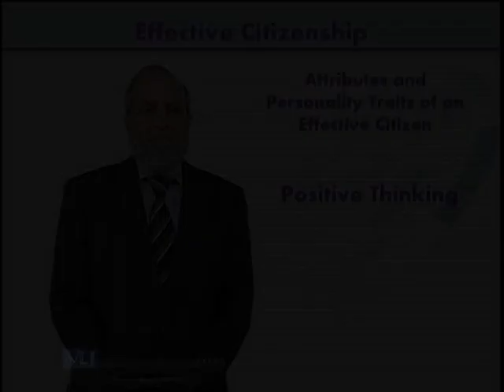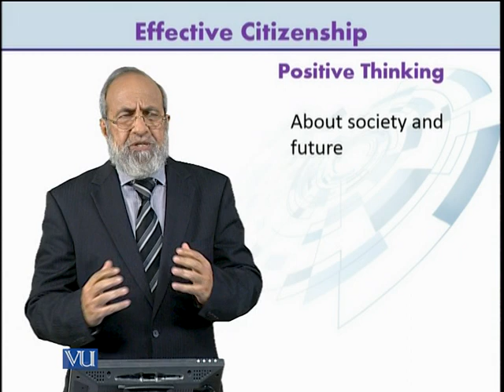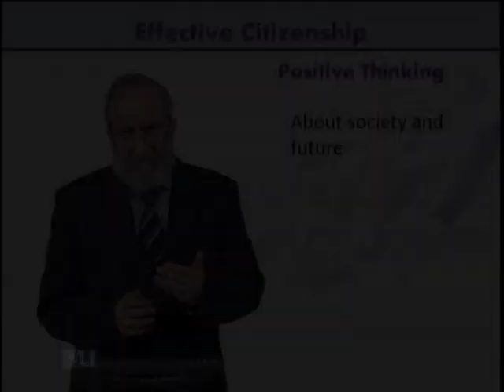Attributes and Personality Traits of an Effective Citizen: Positive Thinking | ETH100_Topic021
ETH100 - Effective Citizenship,
Topic021: Attributes and Personality Traits of an Effective Citizen: Positive Thinking,